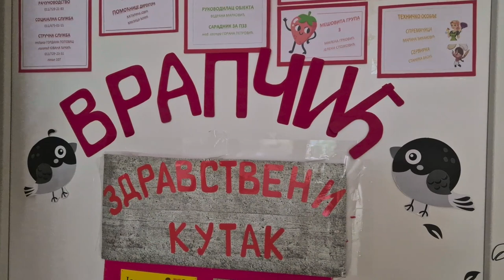Stogodišnjica škole Jovan Cvijić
Proslava stogodišnjice osnovne škole Jovan Cvijić: Pridružite nam se na putovanju kroz vreme dok se prisećamo bogate istorije i tradicije naše škole. Od prvih dana osnivanja, preko generacija đaka koji su prošli kroz njene učionice, do današnjih dana kada se ponosimo modernim pristupom obrazovanju. Ovaj video je počast svim nastavnicima, učenicima i zaposlenima koji su doprineli da škola Jovan Cvijić postane ono što je danas. Slavimo zajedno stogodišnji jubilej i gledamo u svetlu budućnost!